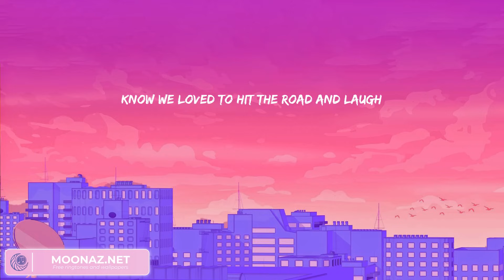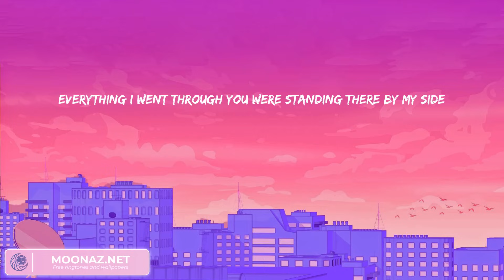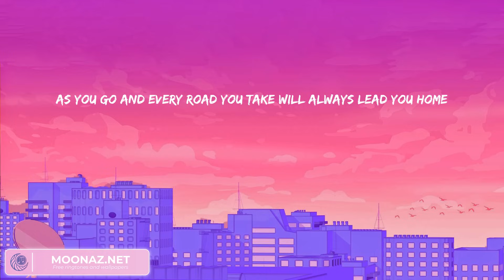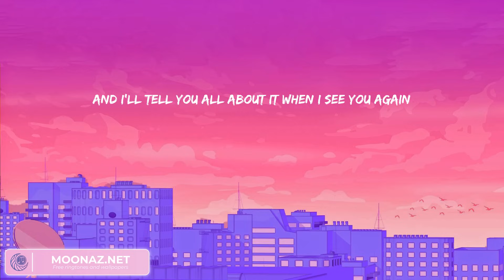Wiz Khalifa - See You Again (feat. Charlie Puth) (lyrics) | Adele, Justin Bieber, The Chainsmokers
Wiz Khalifa - See You Again (feat. Charlie Puth) (lyrics) | Adele, Justin Bieber, The Chainsmokers is a list of the best songs by famous artists along with lyrics